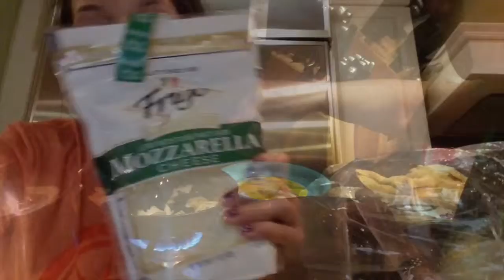How To Make Chilaquiles (demonstration Speech)